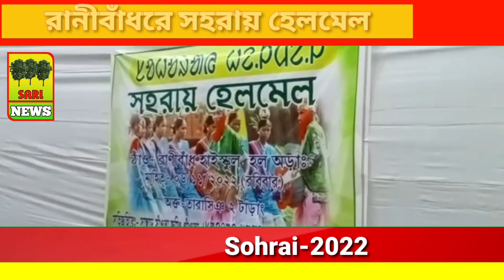Sari News Santali | Sohrai Galoch | Santali Today |New Santali Video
Report -S.Mandi.